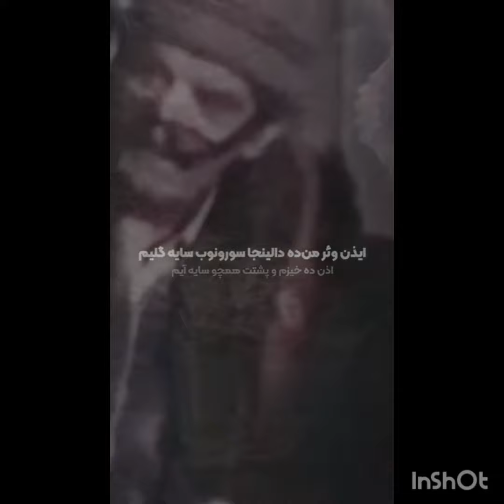استاد شهریار به زبان ترکی آذربایجانی 🔴